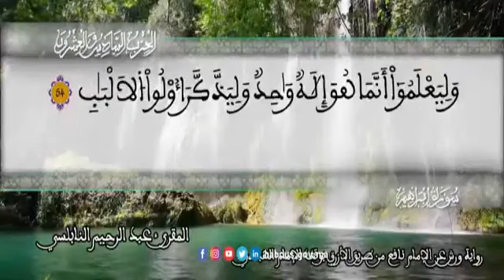الثمن 8 من الحزب 26 رواية ورش عن نافع من المصحف المثمن بصوت القارئ عبد الرحيم النابلسي